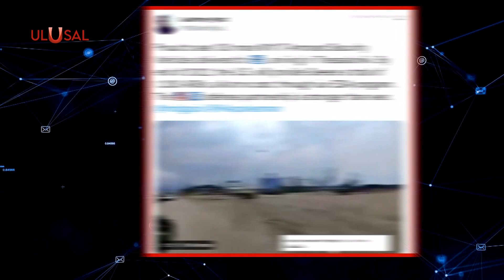ABD'li Büyükelçi'den itiraflar | Yunanistan'a bin 200 zırhlı araç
ABD’nin Atina Büyükelçisi Geoffrey Pyatt, Yunan gazetesi Kathimerini’ye konuştu. Geoffrey Pyatt, Amerika’nın 2020’de yaşanan Doğu Akdeniz krizinde Yunanistan’ı desteklediğini söyledi. Ege Adaları’nın da Yunanistan’a ait olduğunu iddia eden Pyatt, 2022'nin sonuna dek bin 200 zırhlı aracı Yunanistan'a hibe edileceklerini duyurdu.